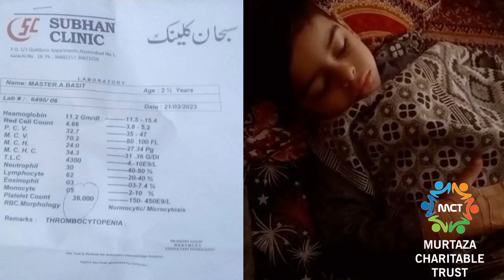need urgent white blood cells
need urgent white blood cells for this kid

 medical help | Murtaza Charitable Trust

EasyPaisa / JazzCash:
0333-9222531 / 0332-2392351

Bank Account Details:
Account Title: Murtaza
Bank: Bank Al Habib Limited
Account No: 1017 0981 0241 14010
IBAN No: PK90 BAHL 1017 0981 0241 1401
Swift code: BAHL PKKA